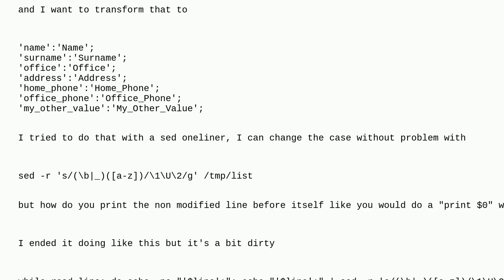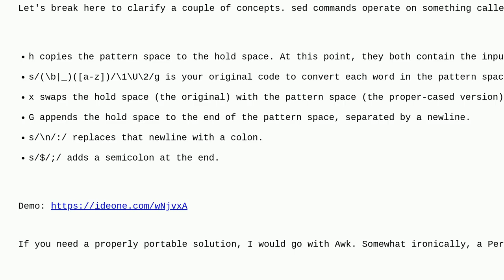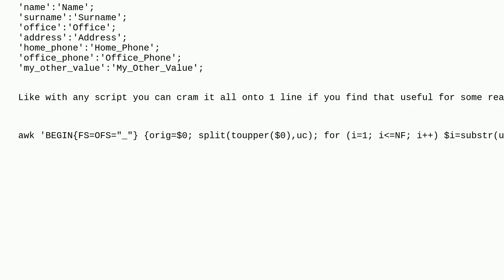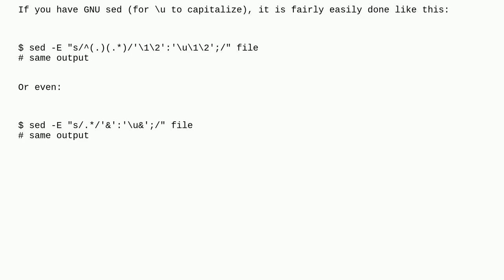sed append a line to itself or awk $0 equivalent?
A special thanks goes out to the community

  awk sed shell